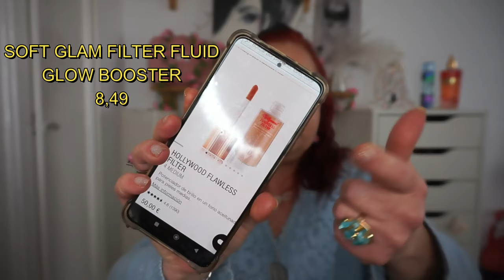VLOG 5 DE SABADO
PROVAMOS PRODUCTOS.
TENDREMOS SONRISAS Y LAGRMAS